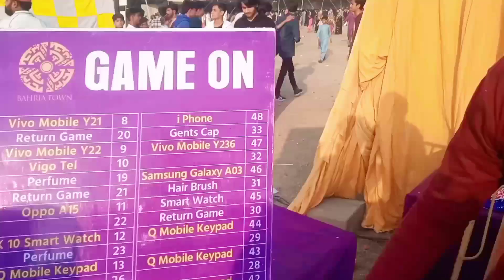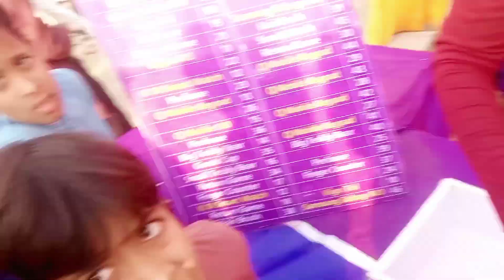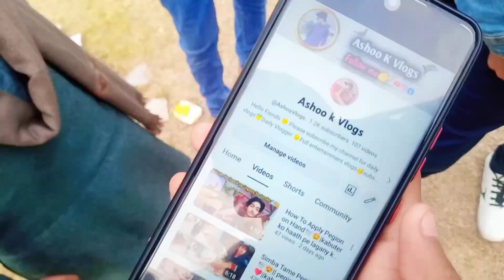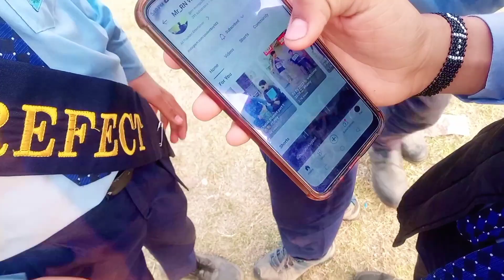Science exhibition ma Fight hogai 😱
Science and arts exhibition in Pakistan